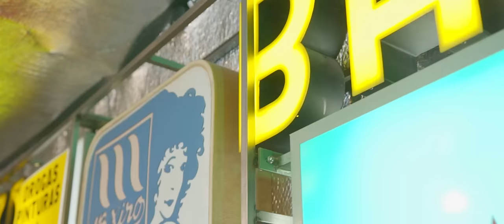TRIBADE - Gaupasa (Prod. Josh)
TRIBADE
Bittah - Sombra Alor - Masiva Lulla

Letra y Voz
Masiva Lulla @masivalulla
Bittah @bvk.23
Sombra Alor @sombra.alor
prod. Josh @teseracto186
grabado, mezclado y  master. x Deps Music @deps_music @roomlab.estudi
videomakers: bdvisuals @bdvisuals
Estilismo y vestuario: Arteporvo @arteporvo

TW: @Tribade.Rap